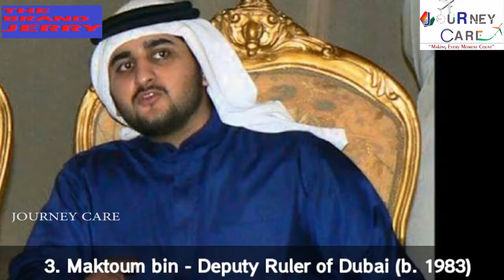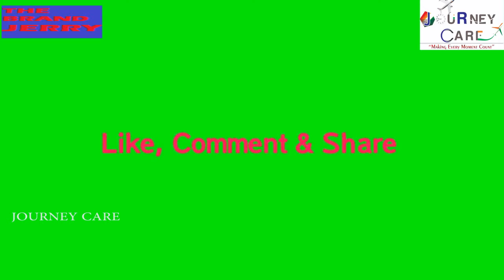MOHAMMED BIN RASHID (محمد بن راشد آل مكتوم) Biography Net worth, House, Private Jet, Early life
Mohammed bin Rashid Al Maktoum :

Sheikh Mohammed bin Rashid Al Maktoum (Arabic: محمد بن راشد آل مكتوم; Muḥammad bin Rāshid al Maktūm; born 15 July 1949) is the Vice President and Prime Minister of the United Arab Emirates (UAE), and Ruler of the Emirate of Dubai.
Since his accession in 2006, after the death of his brother Sheikh Maktoum, he has undertaken reforms in the UAE's government, starting with the UAE Federal Government Strategy in April 2007. In 2010 he launched the UAE vision 2021 with the aim of making the UAE 'one of the best countries in the world' by 2021.

He is responsible for the growth of Dubai into a global city, as well as the launch of a number of major enterprises including Emirates Airline, DP World, and the Jumeirah Group. Many of these are held by Dubai Holding, a company with multi-diversified businesses and investments. Sheikh Mohammed has overseen the development of numerous projects in Dubai including the creation of a technology park and a free economic zone, Dubai Internet City, Dubai Media City, the Dubai International Finance Centre, the Palm Islands and the Burj Al Arab hotel. He also drove the construction of Burj Khalifa, the tallest building in the world.

An equestrian, he is the founder of the Maktoum family-owned Godolphin racing stable and the owner of Darley, a thoroughbred breeding operation with operations in six countries. In 2012, he rode the horse Madji Du Pont 160 km to take the FEI World Endurance Championship.

He is a recognised poet in his native Arabic.
 He has a special relationship with Mohammed bin Zayed Al Nahyan, who is the Crown Prince of the Emirate of Abu Dhabi, and the Deputy Supreme Commander of the UAE Armed Forces, and is seen as the de facto leader of the UAE.